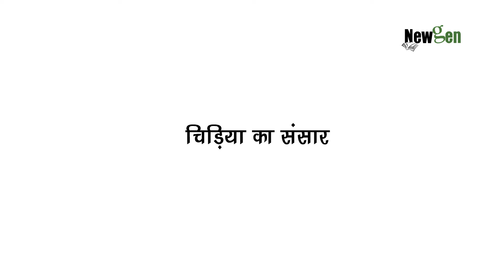चिड़िया का संसार | निरंकार देव ‘सेवक’ | मालती मेरी हिंदी पाठ्यपुस्तक -3 | Hindi Rhymes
यह कविता निरंकार देव ‘सेवक’ द्वारा रचित है। यह कविता चिड़िया के जीवन चक्र को दर्शाती है।  इसमें बताया गया है कि चिड़िया जब अंडे के भीतर थी तब वह संसार को किस रूप में देखती थी और जब वह अंडे से बाहर निकली और बड़ी होती गई तब उसका संसार के प्रति दृष्टिकोण किस प्रकार परिवर्तित होता गया।

चिड़िया का संसार
सबसे पहले मेरे घर का,
अंडे जैसा था आकार।
तब मैं यही समझती थी बस,
इतना-सा ही है संसार।।
फिर मेरा घर बना घोंसला,
सूखे तिनकों से तैयार।
फिर मैं निकल गई शाखों पर,
जो थीं हरी-भरी सुकुमार।
आखिर जब मैं आसमान में,
उड़ी दूर तक पंख पसार।
तभी समझ में मेरी आया,
बहुत बड़ा है यह संसार।।